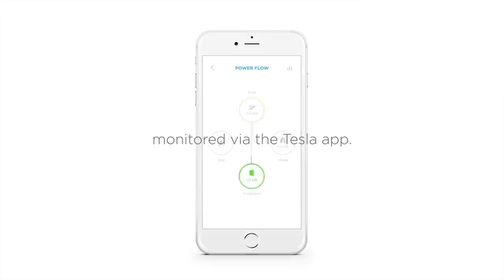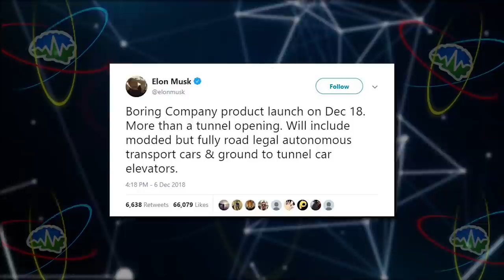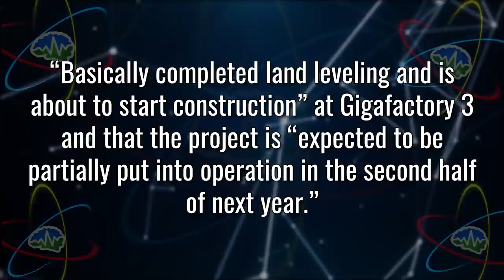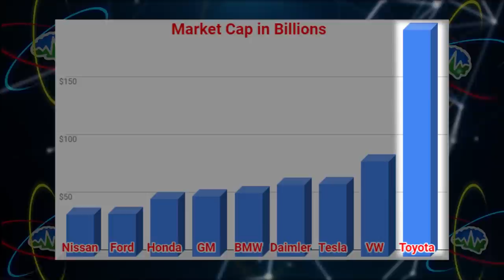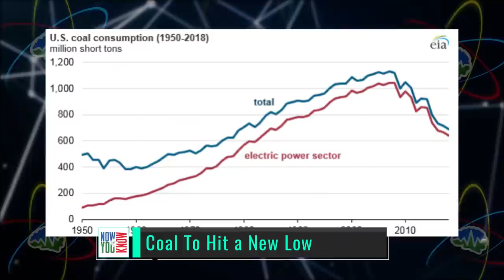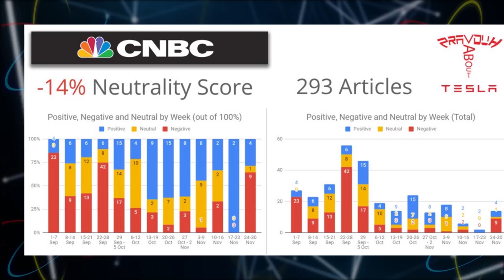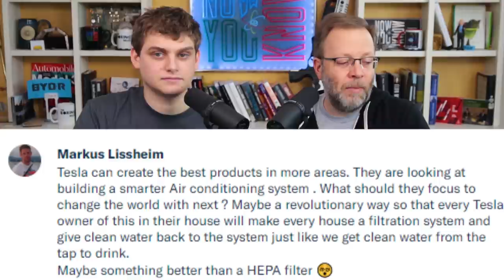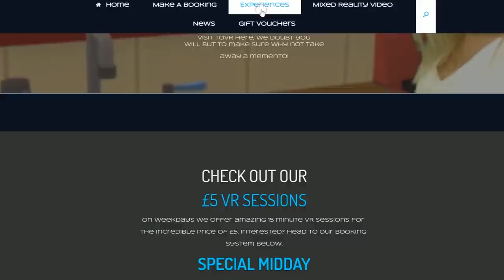Tesla Time News - Model 3, Model Y, Gigafactory 3 News and More!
Welcome back for episode 118 of Tesla Time News! We have some pledge rewards you may be interested in, so go check that out. Now You Know!

Timestamps:
2nd Phase of Tesla SA VPP - 2:01
Model 3 Design Studio Opens for Europe - 3:05
European Tesla Owners Test Drive 3 - 4:23
Clean2Antarctica - Patriot Hills - 5:55
Boring Road Legal Cars - 8:18
Business Insider Y Leak - 10:25
Model 3 Stats - 14:04
Giga 3 to Start Production Within a Year - 15:58
Mahindra Treo - 18:15
Dragon Captured - 19:44
Falcon 9 Lands on Water? - 20:17
Lightning Round - 22:58

Links:
2nd Phase of Tesla SA VPP